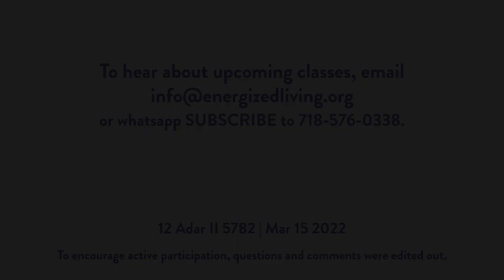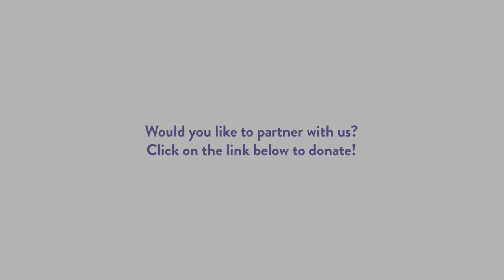Purim 5782, Part 1 | When the Odds Are Stacked Against Us, How Will We Win? | With Shterna Ginsberg